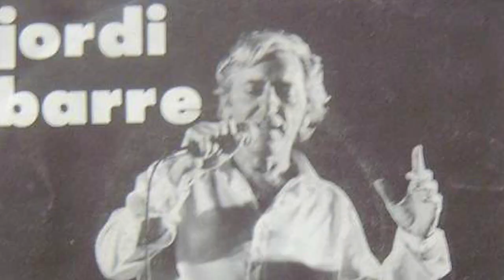La vie et la triste fin de Jordi Barre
Jordi Barre, né Georges Barre le 7 avril 1920 à Argelès-sur-Mer et mort le 16 février 2011 à Ponteilla, est un auteur-compositeur-interprète français d'expression catalane.

Monté très jeune sur les planches, il chante dans les bals de village de la plaine du Roussillon et fait des claquettes, puis sera tour à tour marin, typographe, chef d'atelier. Au milieu des années 1960, il rencontre le poète Estève Albert, qui l’encourage à se consacrer exclusivement à la chanson.

En 1974, il part vivre à Barcelone où il fait la connaissance des grandes figures de la Nova Cançó, courant musical proche des milieux autonomistes de la fin de l’ère franquiste. Se tenant toujours à l’écart des mouvements politiques, Jordi Barre milite par le chant pour une reconnaissance de la culture et surtout de la langue catalane et devient rapidement une institution pour le public de Catalogne Nord.

En 1983, il se produit à l’Olympia de Paris. Sa notoriété ne cesse de grandir, sa voix rocailleuse et profonde, son timbre grave « où courent l'eau fraîche des torrents, la rocaille des collines, le bleu de la mer et la folie de la tramontane », sa tenue de scène imposante et son charisme font de ses concerts de grands moments d’émotion et d’intensité à l’égal d’un Paco Ibáñez ou de Silvio Rodríguez.

Dans une de ses chansons, il évoque les cloches catalanes : A tot moment toquen hores. En 1989 avec Joan-Pere Lacombe et Joan Tocabens il monte un spectacle musical sur la révolte du Vallespir contre la gabelle, "Els Angelets de la Terra".

Il chante dans toute la France mais aussi en Espagne, au Portugal, en Angleterre et jusqu’au Japon. En 1992, il reçoit des mains de Jordi Pujol la Creu de Sant Jordi, plus haute distinction accordée par la Généralité de Catalogne.

En 2009, âgé de 89 ans, il enregistre un duo en catalan avec l’un de ses plus fervents admirateurs, le chanteur Cali, ainsi qu’une chanson avec le chanteur et comédien Tchéky Karyo. Toujours en 2009, il accueille par la chanson Els hi fotrem, sur le podium du Castillet, l'arrivée du bouclier de Brennus à Perpignan, après la victoire de l'USA Perpignan en finale du championnat de France de rugby à XV.

En mai 2010, il se produit dans la commune de Tautavel dans un concert événement célébrant ses 90 ans. Jordi Barre aimait la nouvelle vague de chanteur. Il était un fervent admirateur de Luce. Il n'hésita pas à lui faire la surprise de sa présence le 23 juin 2010, dans les Studios de France Bleu Roussillon pour son premier direct après sa victoire au concours.

En novembre 2010, déjà très fatigué, Jordi Barre avait rencontré un artiste qu'il appréciait beaucoup, Michel Fugain qui s'était pris la peine de le recevoir dans sa loge lors de son passage à Perpignan pour son concert donné au Théâtre de l'Étang de Saint-Estève. Avec la complicité d'Isabelle Meder de Flash, il lui avait consacré plus d'une demi-heure à l'écouter, Jordi lui racontant ses débuts, sa carrière, son Olympia de 1983.